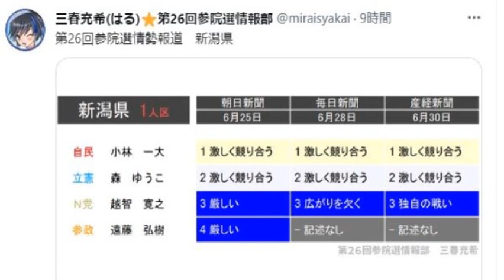【新潟】森ゆうこ×蓮舫 物価高の最中、大臣たちは新潟で言いたい放題